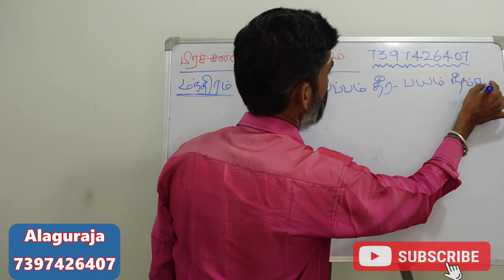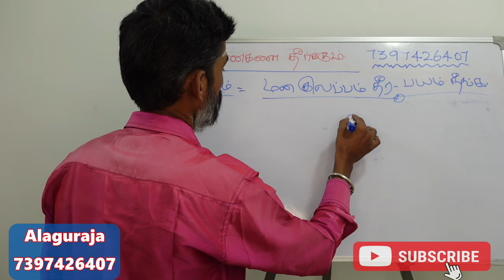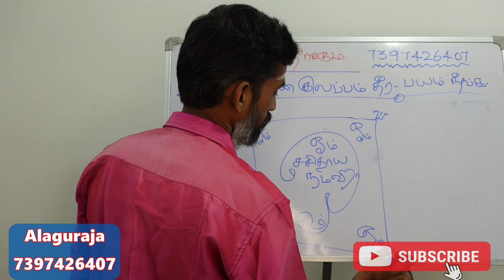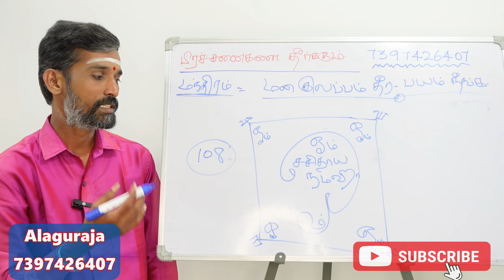தேவையில்லாத மன குழப்பம் மன பயம் நீங்க யந்திர மந்திர பரிகார முறை | mana bayam neenga yanthiram